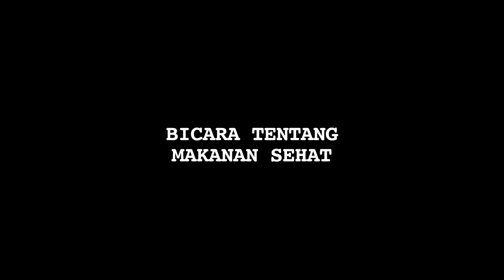Sang Putri Bicara Tentang Diet, Nafa Urbach Langsung Terkejut - Cumicam 27 Agustus 2018